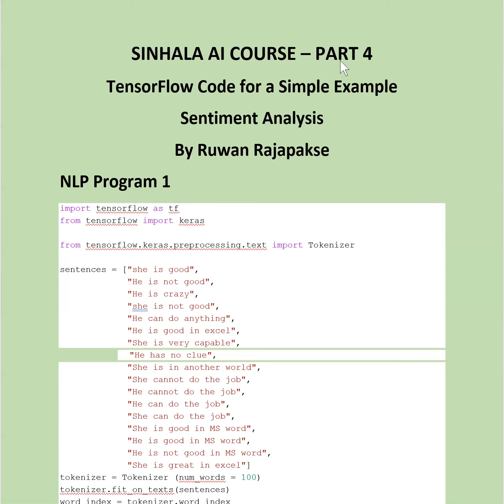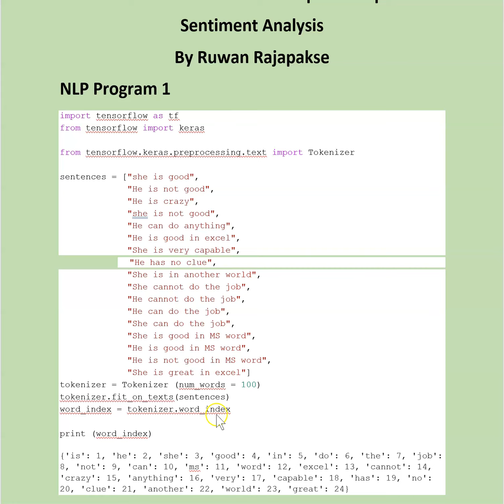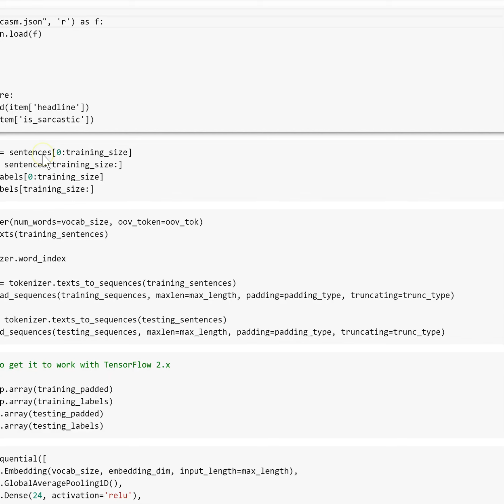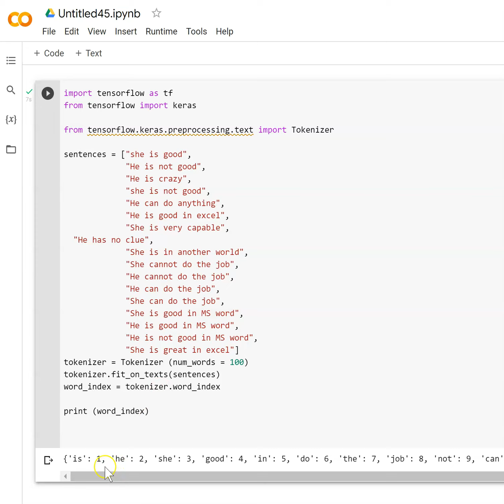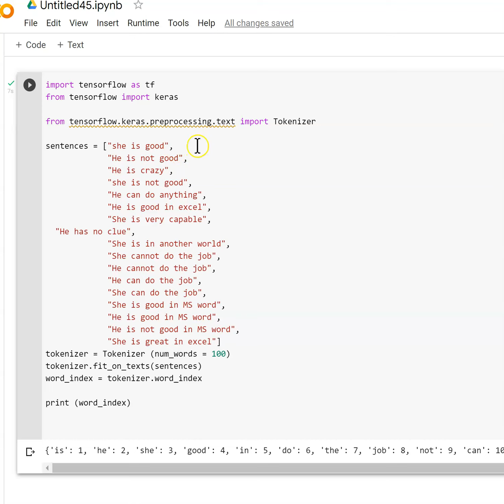SINHALA AI COURSE - NATURAL LANGUAGE PROCESSING - TENSORFLOW CODE FOR SENTIMENT ANALYSIS PART 4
SINHALA AI COURSE - NATURAL LANGUAGE PROCESSING - TENSORFLOW CODE FOR SENTIMENT ANALYSIS PART 4 BY RUWAN RAJAPASKE